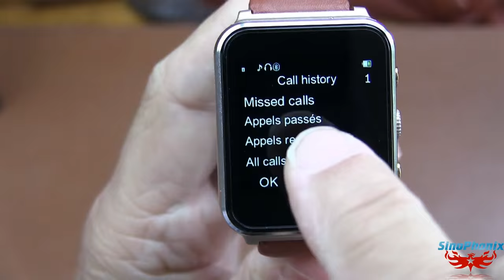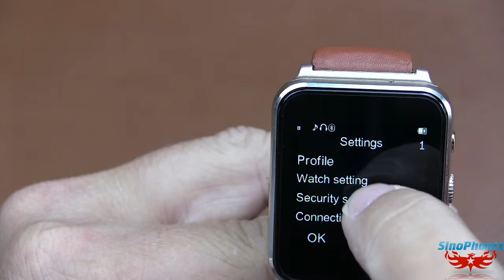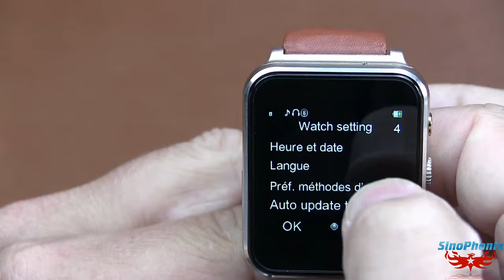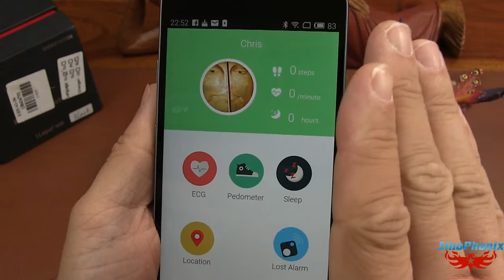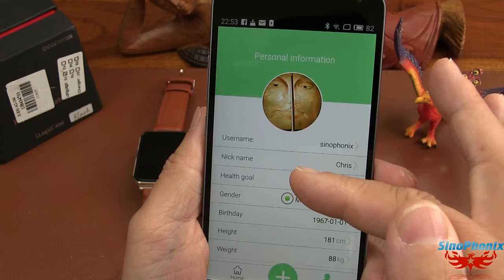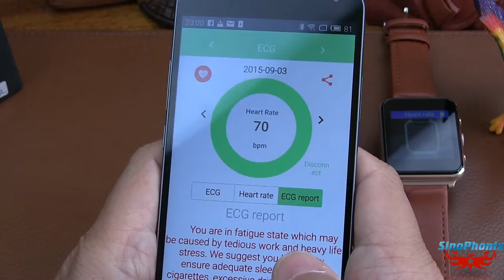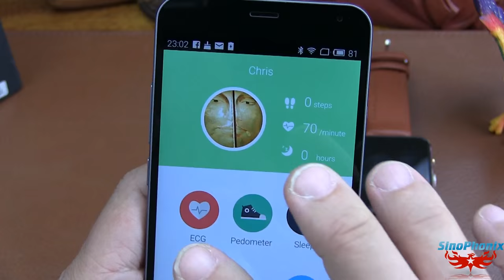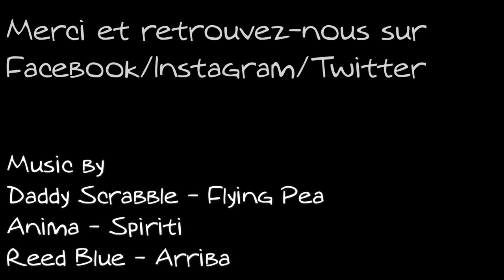Smartwatch iLepo400 [Review&Tests] - Montre GSM , Projet Kickstarter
TechVlog-16 : test de la smartwatch iLepo400 de Flyshark créée grâce au lancement de son projet sur Kickstarter